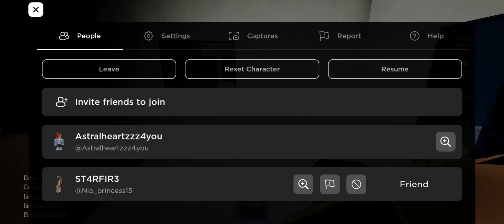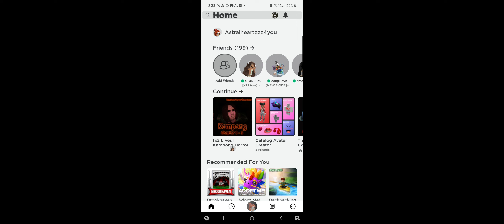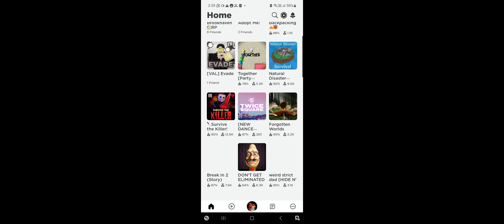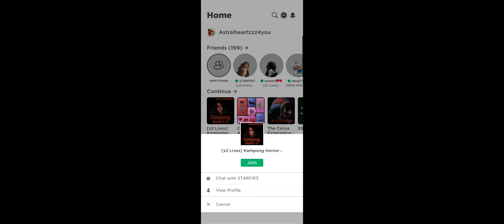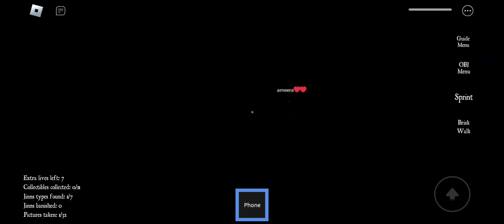KAMPONG DENGAN 2 KAWAN BUDAK💅💅💅💅💅💅💅💅